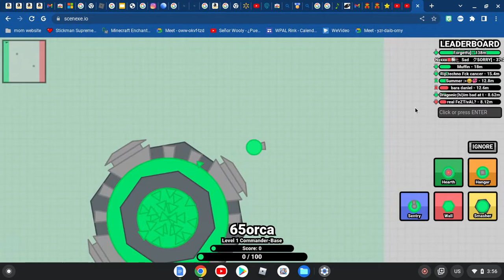new game scenexe io